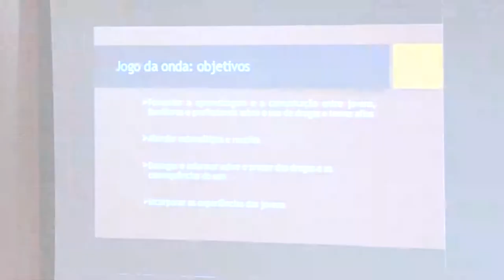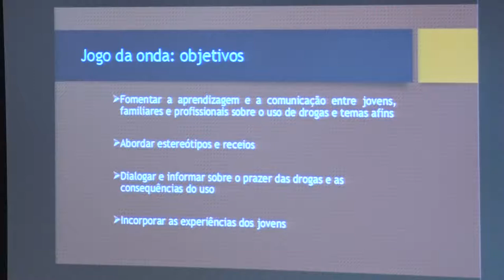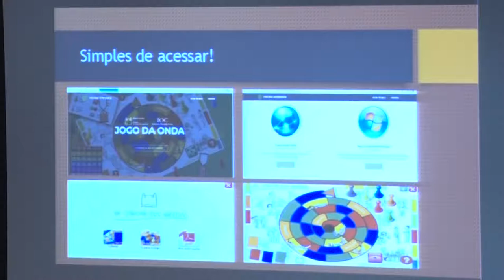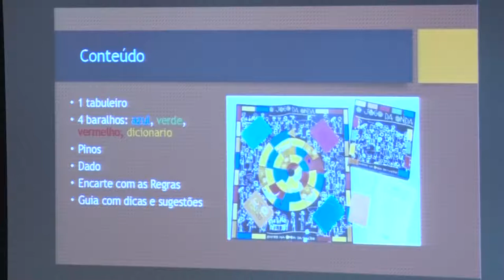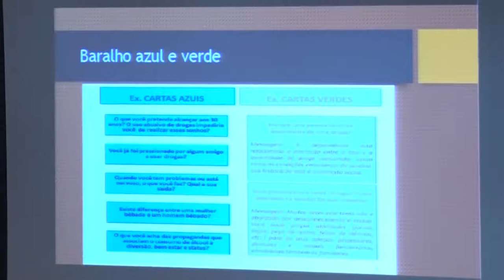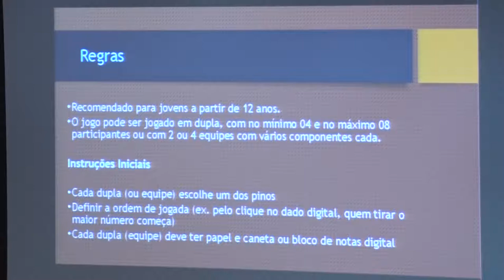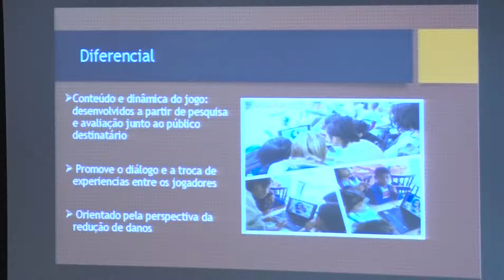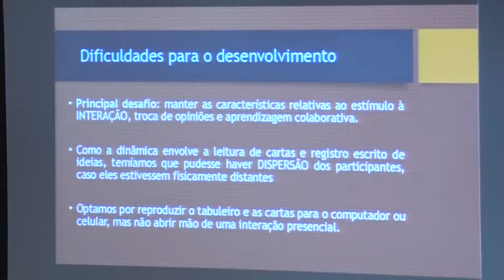EDITAL - REA Jogo da Onda virtual as drogas em debate